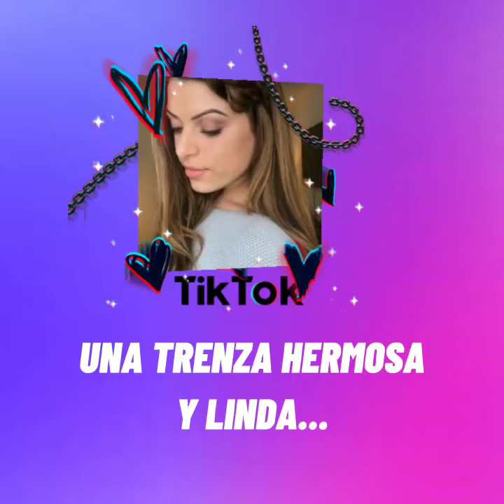PEINADOS FÁCILES PARA CABELLO LARGO | EVY LINARES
Probando peinados fáciles de tiktok que ustedes me enviaron, espero que les guste y los recreen quiero ver sus fotos en Instagram

MI CAMARA: 70D Canonxr
MICROFONO: Rodexr

Saludos🙌🙌🙌

VIDEO ANTERIOR..

MAS VIDEOS .

Saludos ...